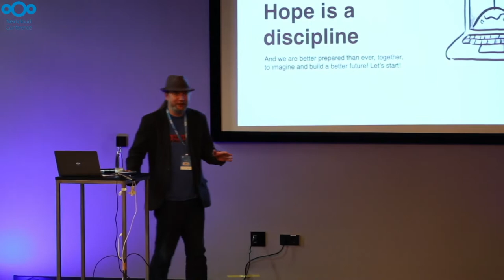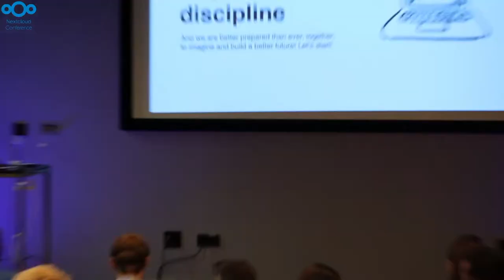Happy Birthday Jos + group photo | Nextcloud Conference 2022